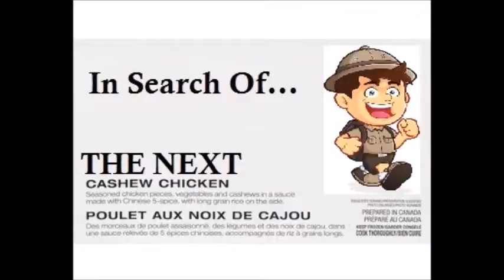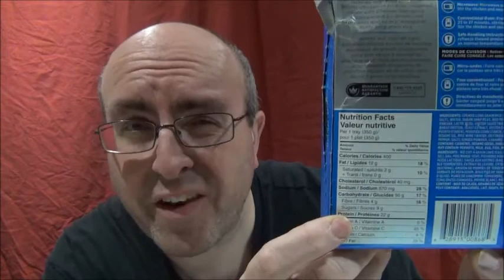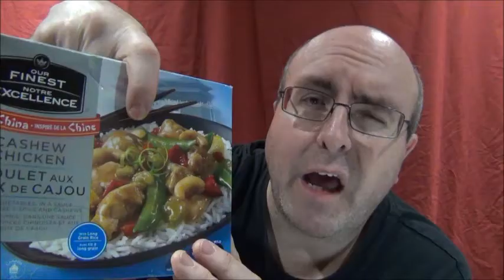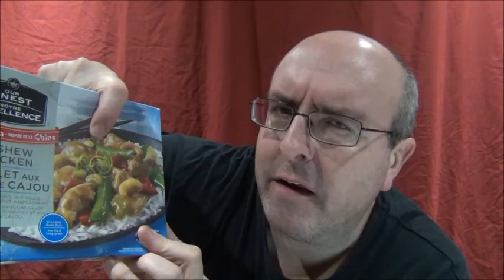In Search Of: The Next Cashew Chicken (episode 14)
Sampling various frozen entrees, in the desperate hope of finding a new favorite. Like the search for Excalibur, but with a microwave. Episode 14: Walmart "Our Finest" Cashew Chicken.

For the full story, start with Episode 01. Because, numbers.